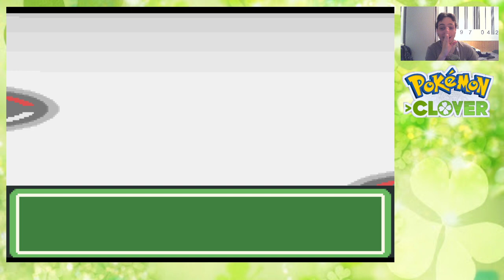LA LÍDER FEMINISTA Y LA HORA DEL DUELO - Pokémon Clover (Parte 9)